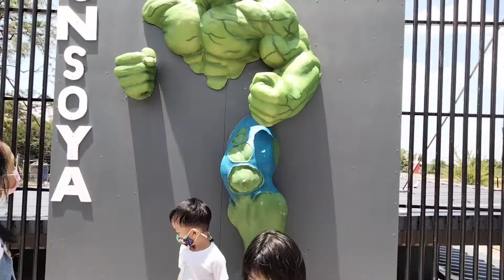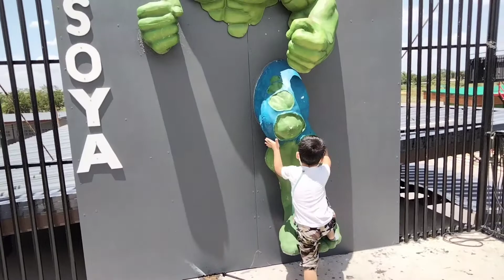The Hulk เดอะฮัค ยักษ์เขียวจอมพลัง | ออร์นิว & ตังเมย์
ถ่ายรูปกับเดอะฮัก ยักษ์เขียว